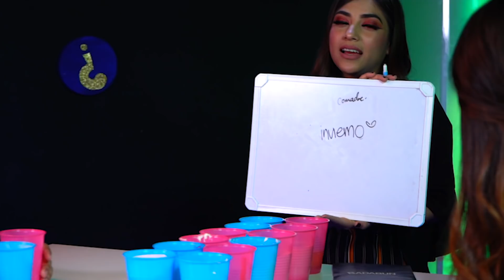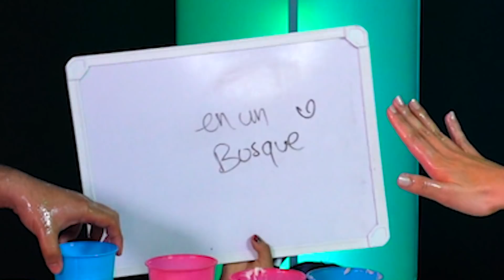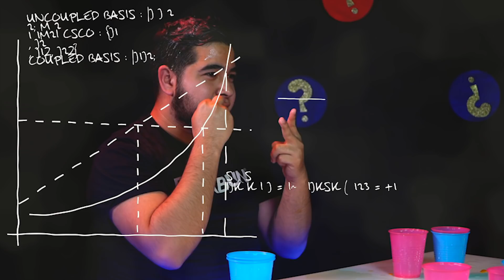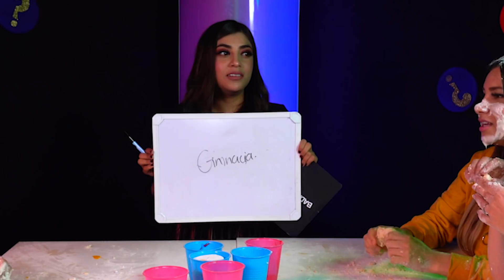La venganza de todo lo que me han hecho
Mis niños, en esta ocasión tengo unos invitados realmente especiales los cuales se enfrentarán en una competencia en donde descubriremos quién conoce más sobre mí... y obvio al que no logre responder correctamente le preparé una sorpresita nada agradable. Así que quédense que esto se pondrá muy bueno.